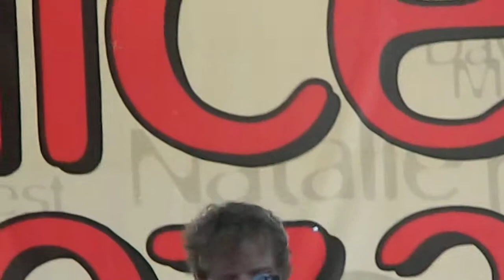Lego House- Ed Sheeran Live in SF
Now and Zen in SF 2012